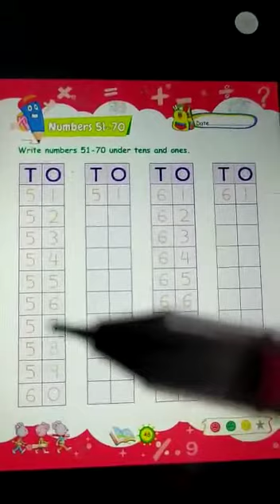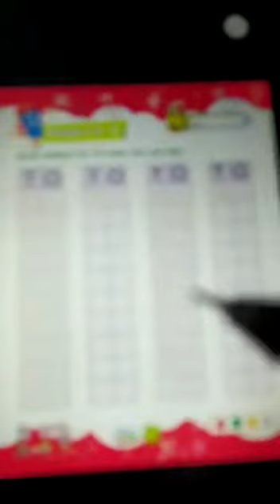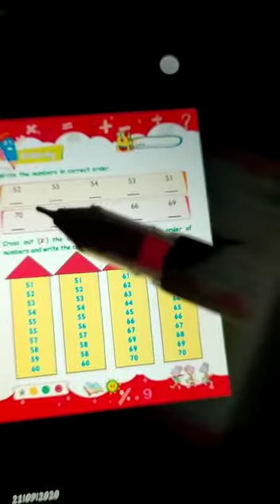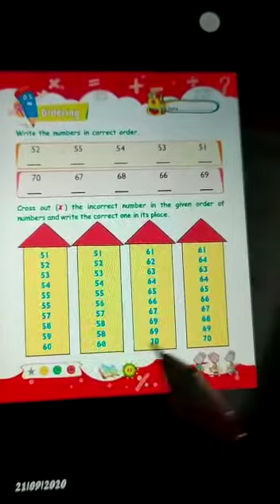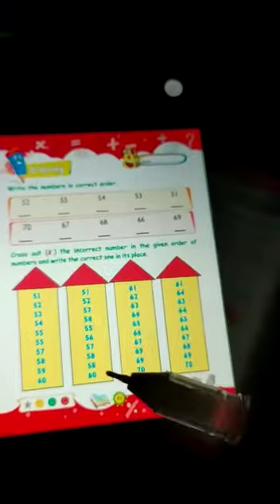The Tigerish School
Class SR KG - 22/9/20